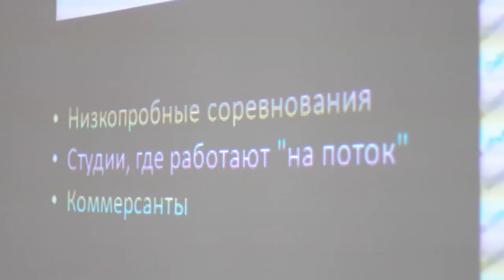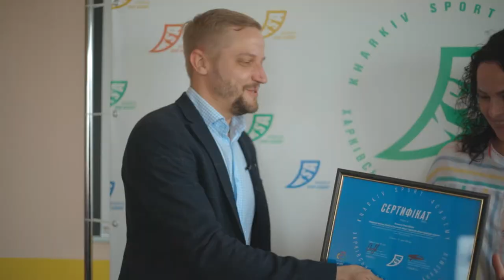Курси “Kharkiv Sport Academy 2020” (перший потік 1.0)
«Kharkiv Sport Academy» — це освітні курси, що спрямовані на розвиток навичок у сфері піару (зв’язків з громадськістю), наповнення сторінок в соціальних мережах, їх просування, позиціонування, а також копірайтингу.

ПРИЄДНУЙСЯ ДО НАШОЇ ЖИТТЯ!